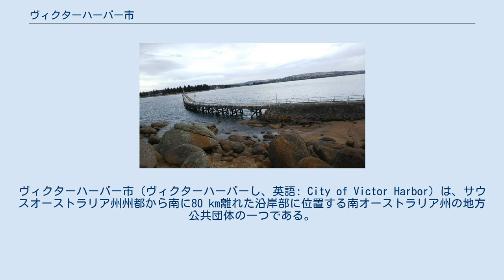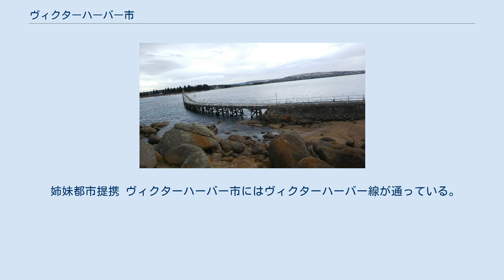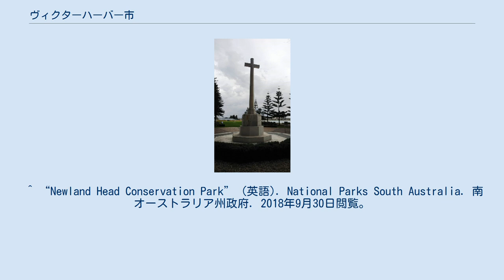ヴィクターハーバー市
ヴィクターハーバー市（ヴィクターハーバーし、英語: City of Victor Harbor）は、サウスオーストラリア州州都から南に80 km離れた沿岸部に位置する南オーストラリア州の地方公共団体の一つである。
 地方議会は市の人口の85%を占めているヴィクターハーバーにある。
 マクラッケン、クレーニッヒの丘 見晴らし台 (奥に見えるのはヴィクターハーバーとグラニット島。
 更に奥には、ロゼッタ岬が見える) ソルジャーズ メモリアル ガーデンズ ヴィクターハーバーの土手橋 ロゼッタ岬から見た ヴィクターハーバー グラニット島 ヴィクターハーバー市はアデレードから比較的近い場所に位置しているので、ヴィクターハーバーやグラニット島などの観光地に多くの観光客が訪れる。
 ヴィクターハーバー市はエンカウンター湾に面しており、ロゼッタ岬からはヴィクターハーバーを一望でき、ニューランド岬のビーチではサーフィンや釣りが出来る。
 だが、ニューランド岬のビーチは荒海や隠れた側溝の為、泳ぐのに適していない。
 姉妹都市提携 ヴィクターハーバー市にはヴィクターハーバー線が通っている。
この路線は アデレード・ウーズレー線から分岐しており、マウントバーカー連絡駅で乗り換えることによって、ヴィクターハーバーからアデレードまで鉄道で行くことが出来る。
 なお、ヴィクターハーバー駅からヴィクターハーバー馬車鉄道でグラニット島まで行くことが出来る。
 市内の鉄道駅は ヴィクターハーバー駅、グラニット島駅のみ。
 ヴィクターハーバー市には11の町がある。
^ Australian Bureau of Statistics (27 June 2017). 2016 Census QuickStats. 2017年11月29日閲覧。
 ^ “Elected Members”. City of Victor Harbor. 2016年6月6日閲覧。
 ^ “Fleurieu and Kangaroo Island SA Government region”. The Government of South Australia. 2014年10月10日閲覧。
 ^ “Newland Head Conservation Park” (英語). National Parks South Australia. 南オーストラリア州政府. 2018年9月30日閲覧。
 ^ “真庭市国際化推進指針 (PDF)”. 岡山県真庭市. p. 3 (2008年2月). 2018年9月30日閲覧。